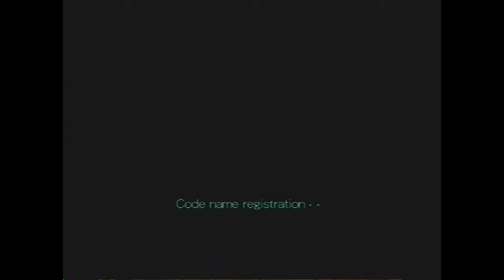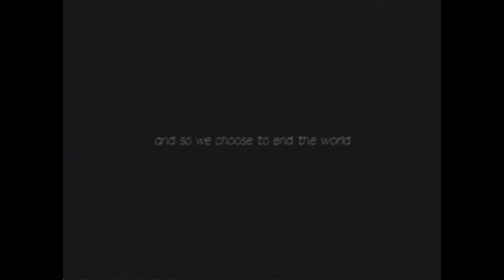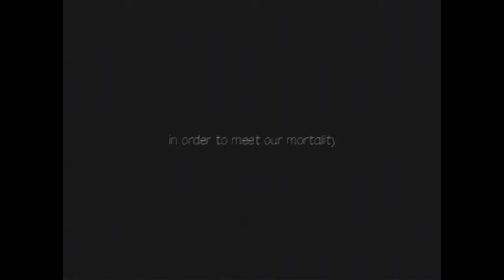Let's Play Breath of Fire: Dragon Quarter - Part 1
Not very good at all because I was too drunk to say anything interesting but FUCK IT WE'LL DO IT LIVE.